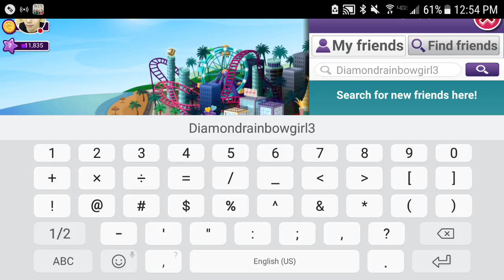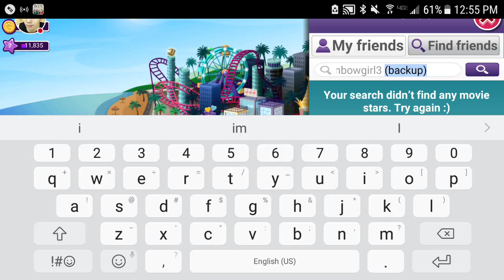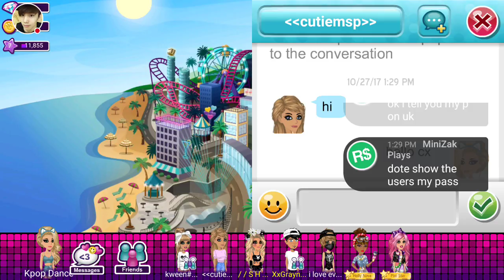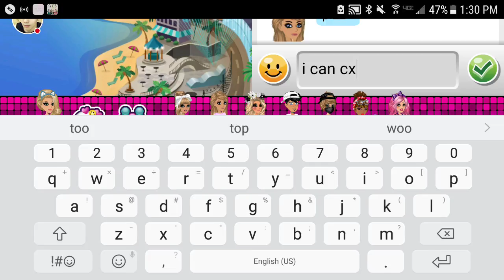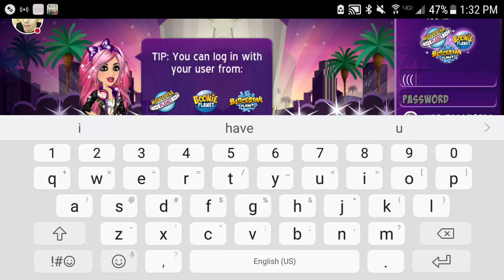Last stream for a while!!